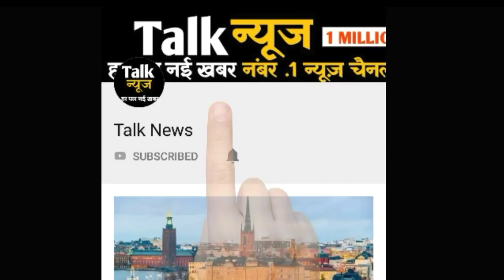उप्र में बारिश से 33 मरे 23 घायल, मुख्यमंत्री ने दिये तेजी से राहत व बचाव के निर्देश